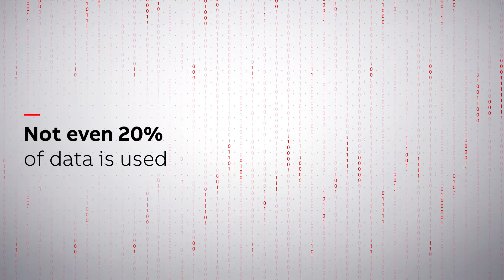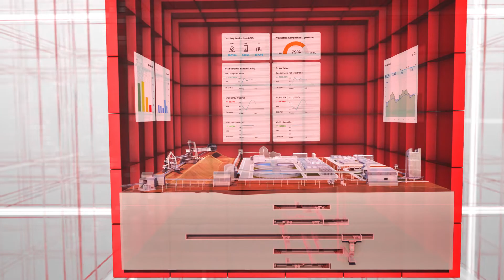ABB Ability™ Genix: Boost Productivity with Industrial Analytics and AI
Want to optimize operations, predict better, reduce costs and improve performance across the digital value chain?

ABB Ability™ Genix is the solution you are looking for! With our scalable, smart analytics and AI suite, you can bring all your data together with ABB's domain knowledge and digital capabilities to make sense of the bigger picture.

Get actionable insights customized to your operating conditions and needs, speed up decision-making to predict and optimize asset, plant and enterprise performance, and apply analytics across multiple processes, sites, and functions.

Don't miss out on boosting your productivity – learn more about ABB Ability™ Genix today